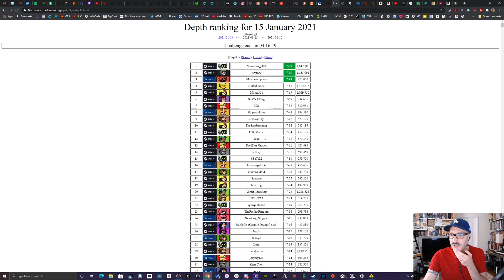Breakfast Spelunky! 01/15/2021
Welcome to Breakfast Spelunky!